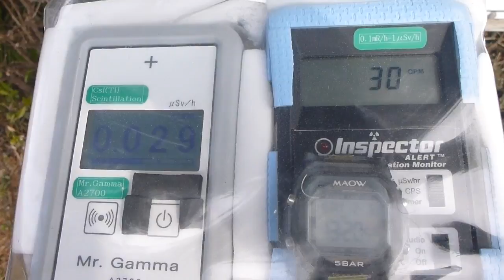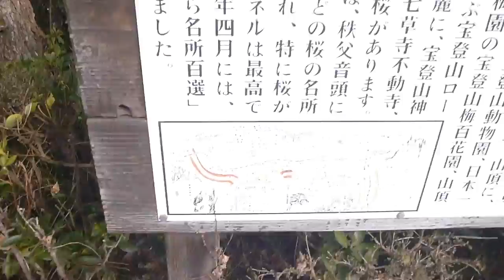Fukushima Nuclear Accident 埼玉・宝登山ロープウェイ・山麓駅の放射線測定20160206